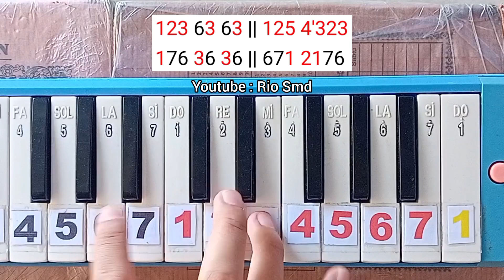MANCING MANIA MANTAP